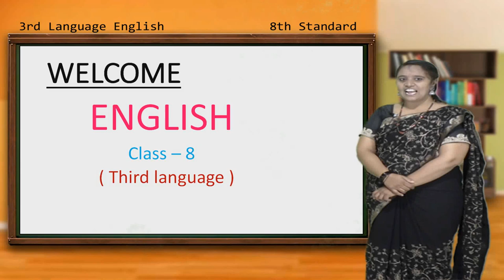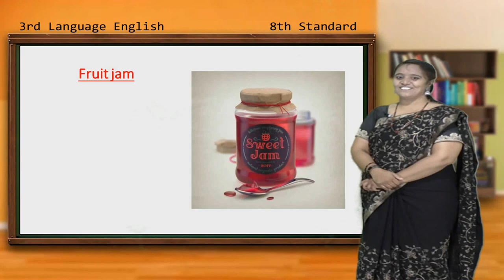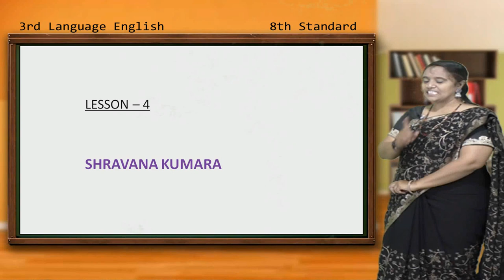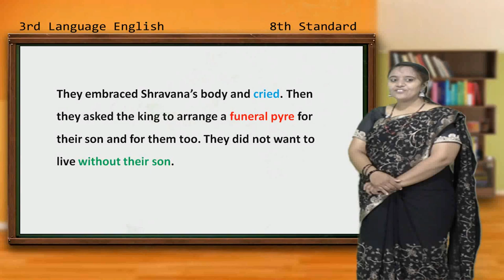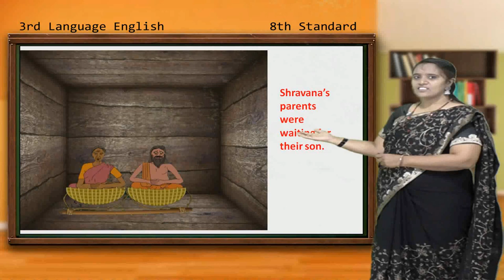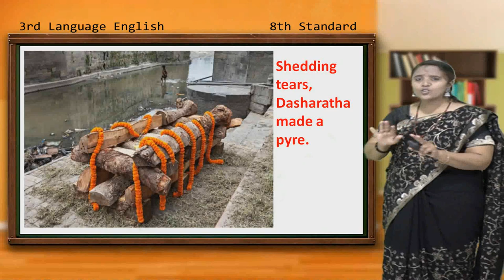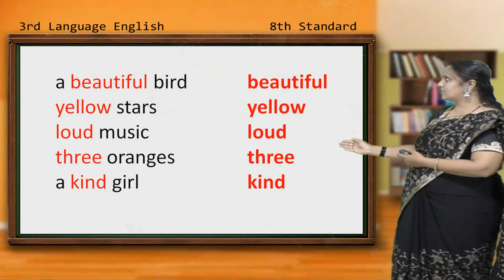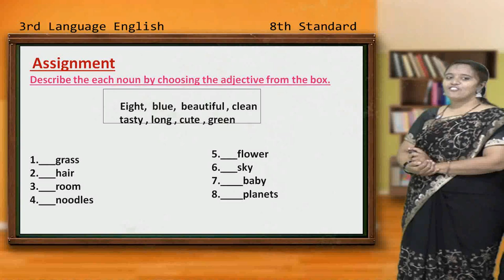Samveda E Classes - 8th Standard 3rd Language ENGLISH PROSE 4 SHRAVANA KUMARA EPISODE 3